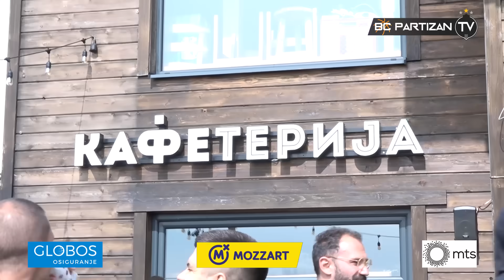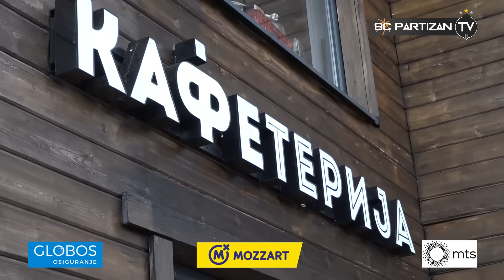BC Partizan TV: Slobodno popodne i druženje! Kopaonik 2023.